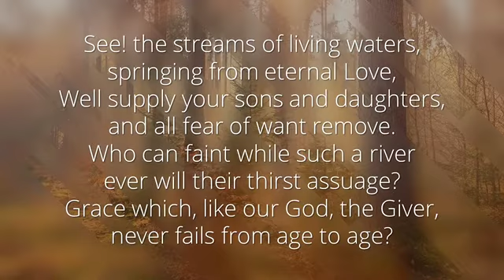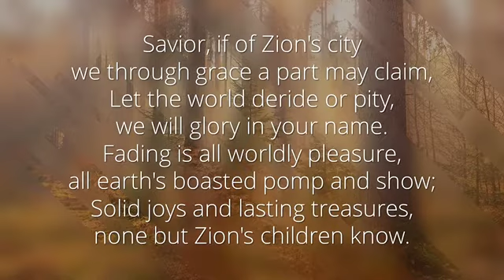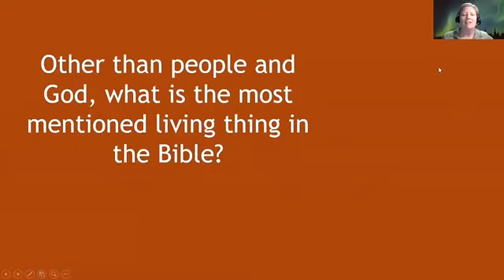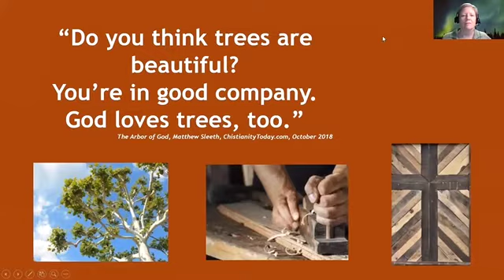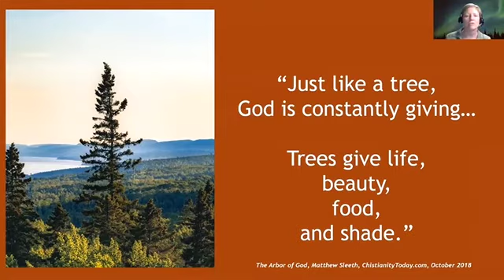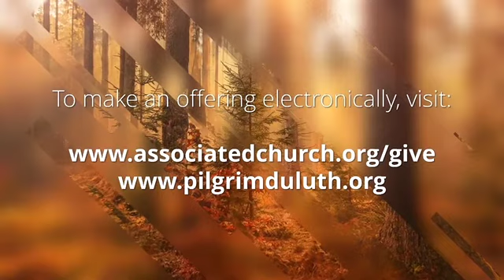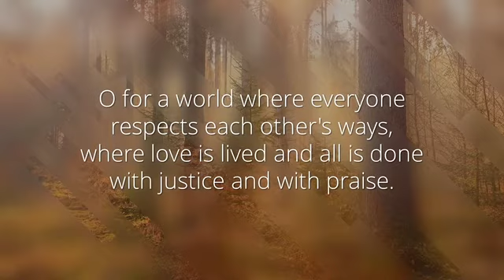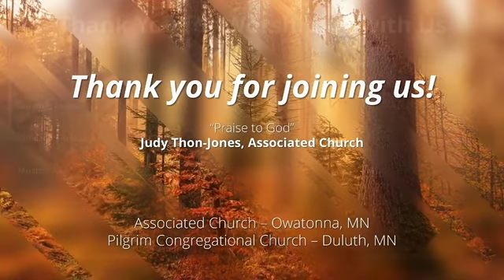Service Recorded November 8, 2020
A service held jointly with Associated Church of Owatonna, MN